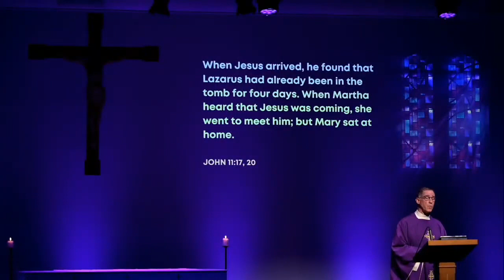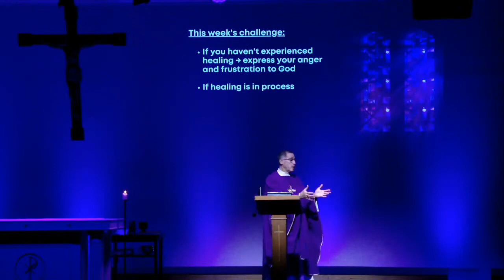Message for March 26, 2023 | Catholic Guilt | Week 5